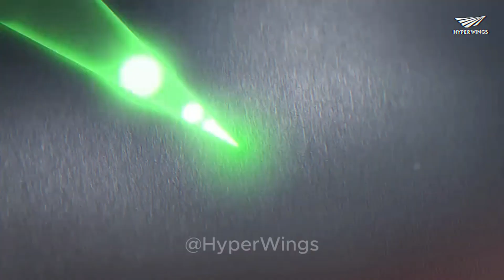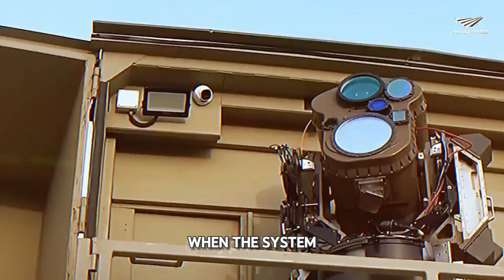America's NEW Hypersonic Missile Breaks the Laws of Physics!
Breaking News! US Develops Advanced Hypersonic Missile
Is it unstoppable?  We break down the tech behind these super-fast missiles ⚡ and what it means for the future. Stay informed!